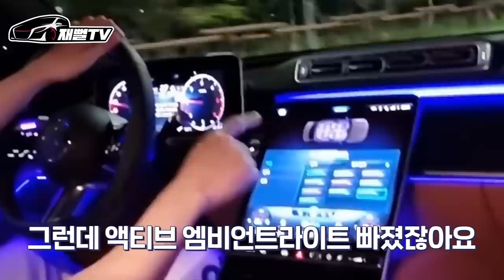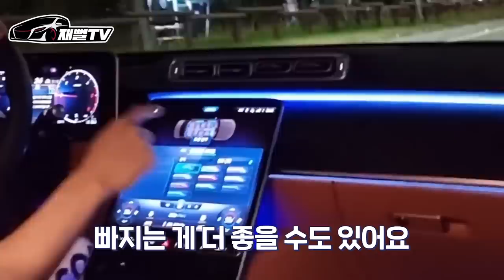차가 좋으면 결혼하기 쉬울까요? 결혼정보회사 사장이 알려드림 (카푸어는 몇등급?)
요즘처럼 결혼하기 어려운 시대에 우리같은
카푸어는 결혼하기 더 힘들지 않을까요
혹시 차가 좋으면 결혼가능?
결혼정보회사 사장님이 다 밝혀드립니다!